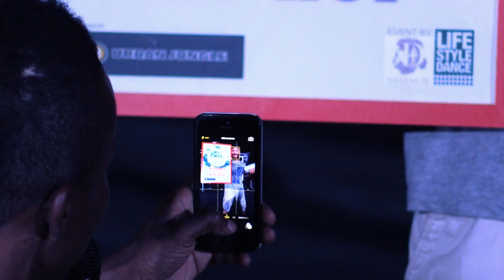HDE2015 - 3/4/5 July Sorrento Italy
HOUSE DANCE EUROPE 2015
3 days of pure emotions , passion ,culture and music..
3-4-5 july - SORRENTO - ITALY
‪#‎HDE2015‬
FEEL YOUR SOUL
FEEL YOUR BODY
FEEL YOUR MUSIC